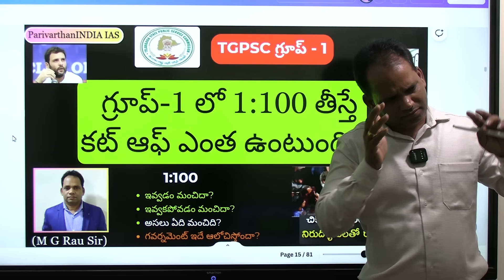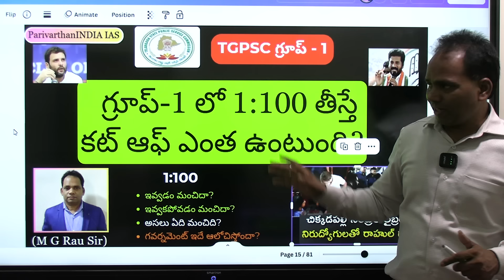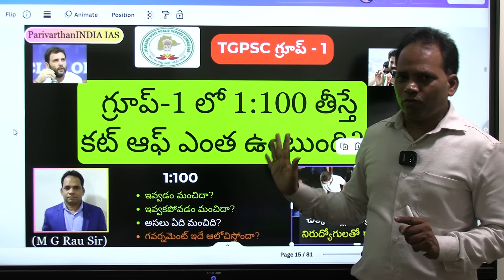గ్రూప్-1లో 1:100 తీస్తే కట్ ఆఫ్ ఎంత? 1:100 మంచిదా?ఇవ్వకపోవడం మంచిదా? ఏది మంచిది?Govt..ఆలోచిస్తోందా?